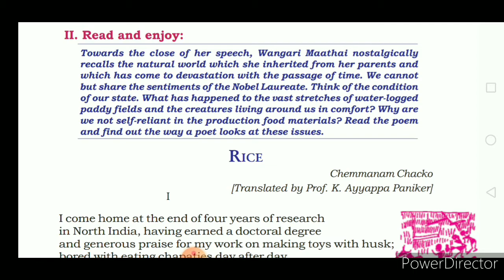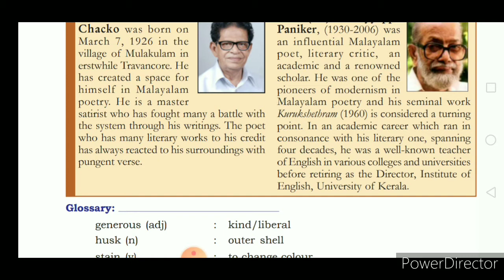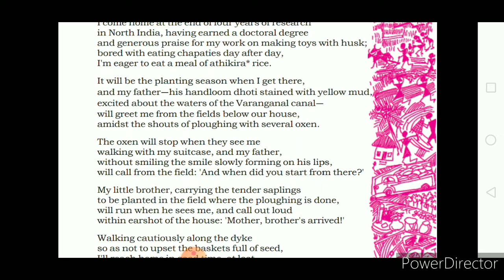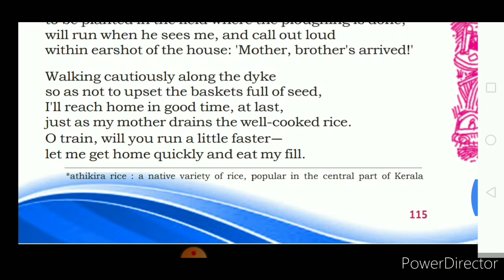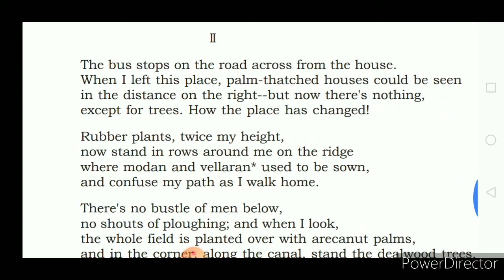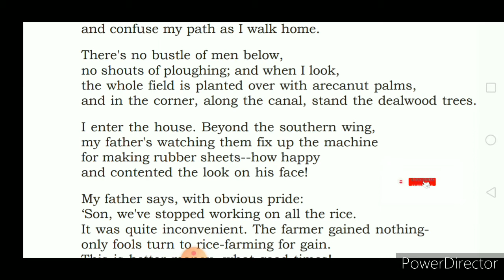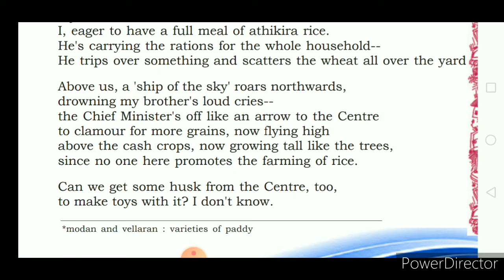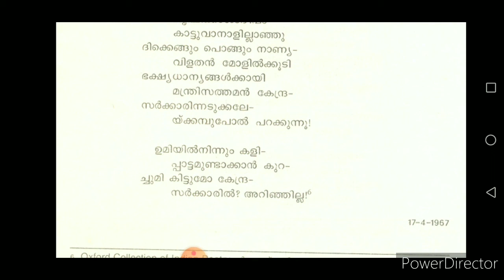PLUSTWOONLINECLASS :Rice poem മലയാളത്തില്‍